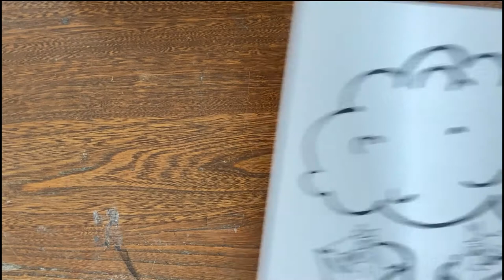Genesis 3 Craft 🌳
This week's Wednesday Morning Craft looks at Genesis 3. At Junior Church Zoom this week we learnt that God and the first humans, Adam and Eve, had a close relationship. Then when Adam and Eve decided to disobey God, that relationship was ruined - sin got in the way. But, because God is loving and merciful, he sent his Son, Jesus, to die and take the punishment for our sin. Now, through Jesus, we can be forgiven and enjoy a close relationship with God!